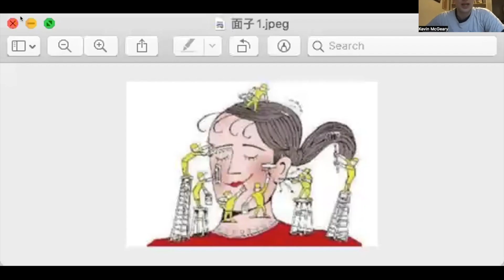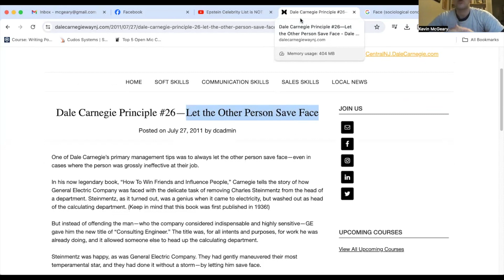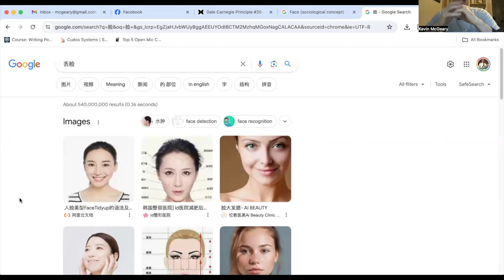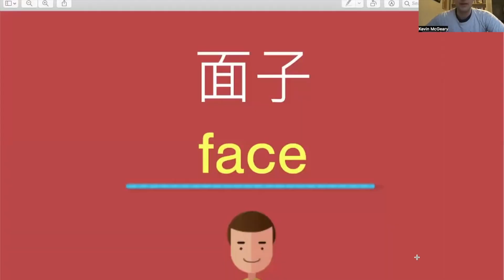Word of the Week: 面子 Face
The sociological concept of 'face' is particularly Chinese but also not unique to China. Although it takes many years to understand it and be able to handle it sensitively, in this essay I argue that there is a very famous American book from the 1930s that provides the best introduction.